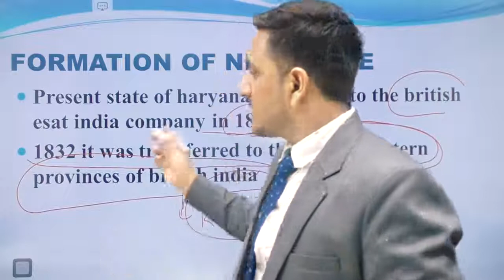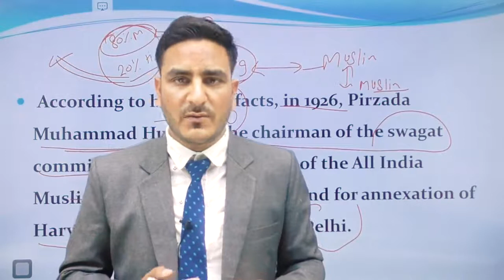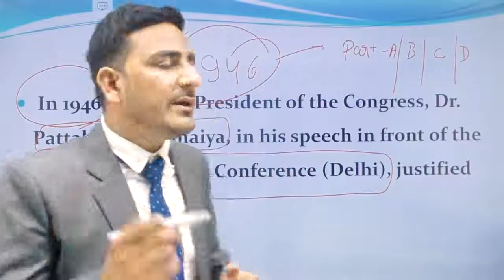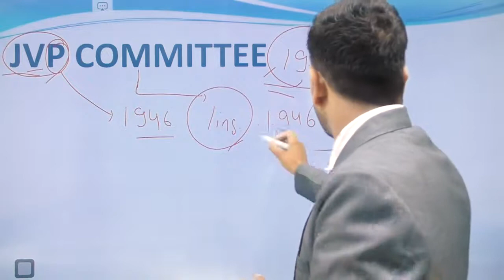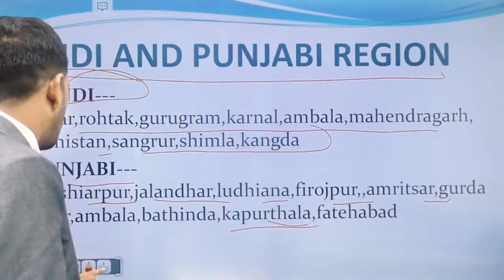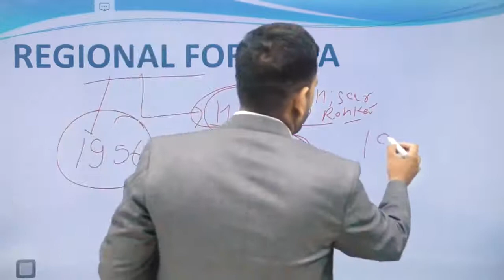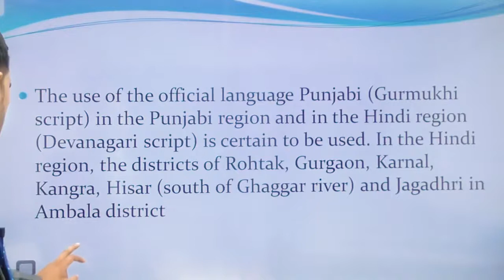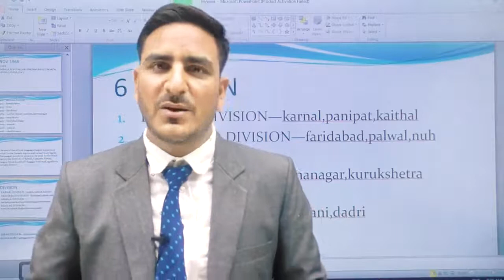Haryana GK For Haryana Government Jobs | Lecture 11 | Formation of Haryana